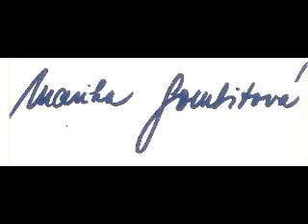Marika Gombitova the best slovak singer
Marika Gombitova